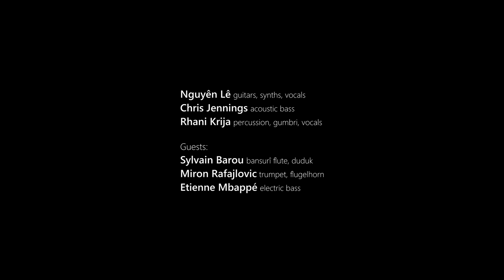Nguyên Lê Trio: Silk and Sand (Trailer)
Album: Silk and Sand
CD / Vinyl / Hi Res Digital
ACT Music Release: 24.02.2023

Nguyên Lê / guitars
Chris Jennings / acoustic bass
Rhani Krija / percussion

After adventures in the most diverse formations and musical styles, Wold jazz icon Nguyên Lê returns to the trio format with which he once founded his international career. Together with the Canadian Chris Jennings, one of the most sought-after bassists on both sides of the Atlantic. And the Moroccan percussionist Rhani Krija, whose filigree, colourful grooves have already enriched the music of stars like Sting, Keziah Jones or Dominic Miller.